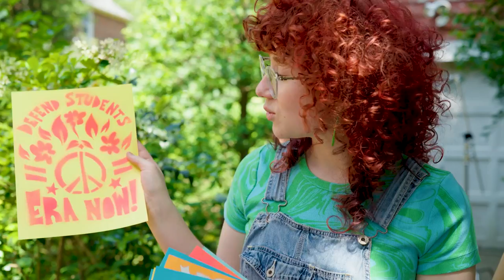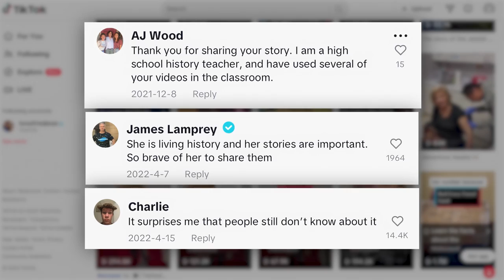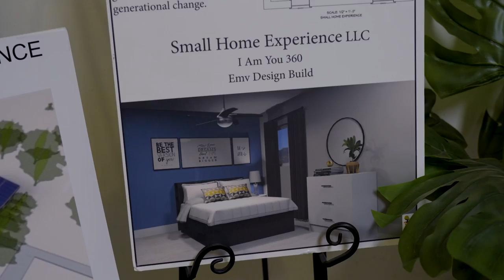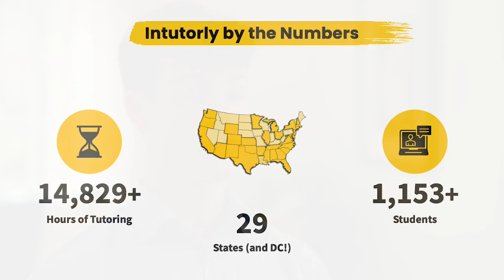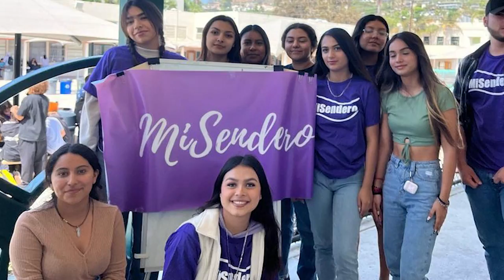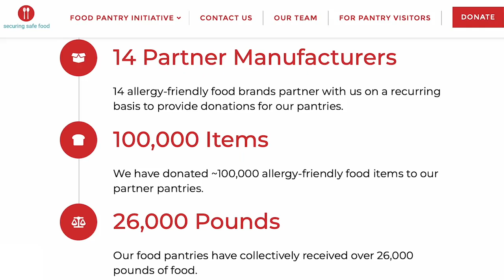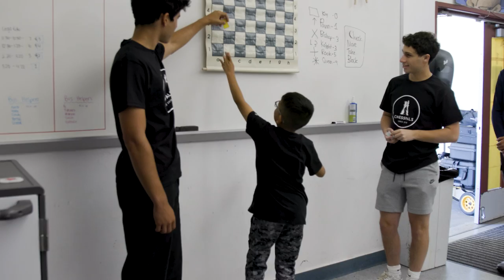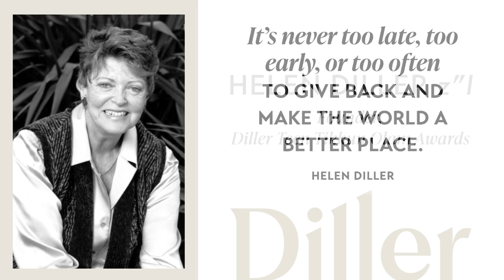2023 Diller Teen Tikkun Olam Award Recipients